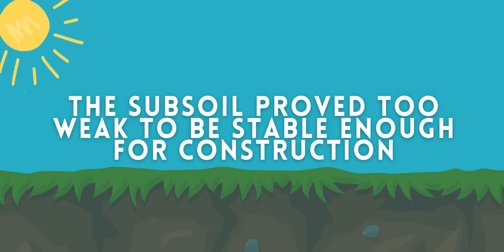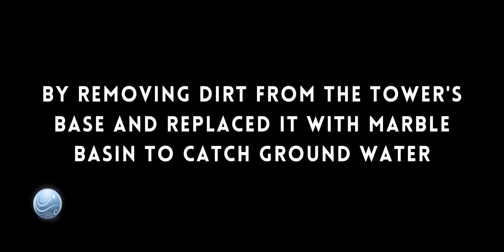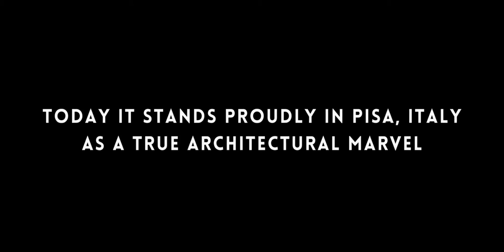Architectural Marvel | Leaning Tower of Pisa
A new series in which  u would dive in the untold stories of some of the most famous and iconic architectural marvels

Leaning tower of Pisa was not designed to be tilted it was a construction error , they didn't take into consideration , the subsoil which was too weak to have a stable structure . see the full video to know how the engineers and architects solved the problem.

Special thanks to you tube studios for music